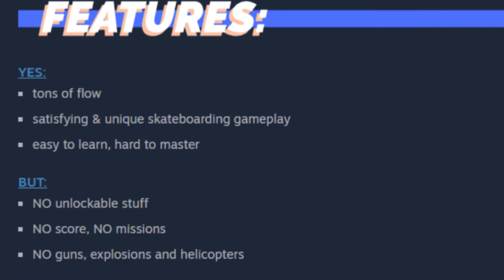The Ramp Review (New Skateboarding Arcade Game)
The Ramp is a Minimalist Skateboard Game, I was expecting something like Skate or SSX Or Tony Hawk Skater, but The Ramp is a lot simpler than that...